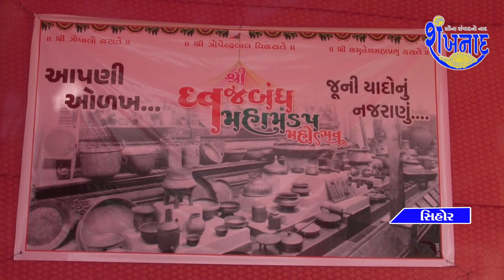સિહોર નંદ પાર્ટી પ્લોટ ખાતે શ્રી ધ્વજબંધ મહામંડપ મહોત્સવ ની ઉજવણી કરવામાં આવી.